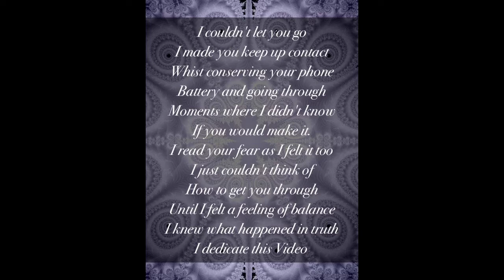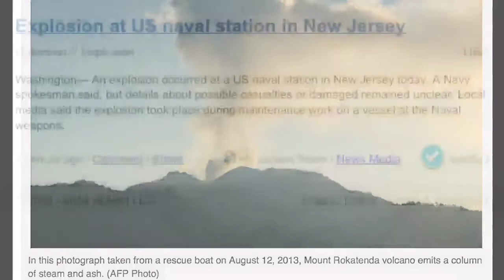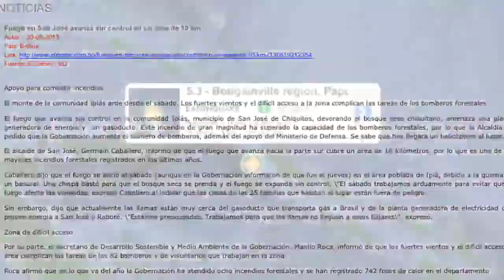Beyond Normal Changes; 21st August 2013 (For Jessa)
About..
With the serious issues surrounding storm after storm
In the Pacific West Regions, we just can't ignore
White Island of New Zealand is in a Huge Moody Phase
As we see so many volcanos now boiling up with rage
This is a warning to all that are reading
This is Earth inside, too hot she needs
To release this for over heating within
Underwater eruption of Mount Hobal, Iliwerung volcano, Indonesia. (The Watchers link below)
Monsoon rains killed 8, displaced thousands in Philippines. N News
102 cases of dengue fever reported in SW China. N News
Explosion at US naval station in New Jersey, at least eight injured. NDTV
Volcanoes Rumble to Life in NTT. Jakarta Globe
RSOE alert. Boat capsizes in Australian Ocean.
Typhoon death toll reaches 49 in S. China. N News
Eruption on White Island. The New Zealand Harold
300 tonnes of highly radioactive water leaks in Japan. Emertaes 247
Full Storage tank explosion, kills 1 in Western Pennsylvania. UPI News
Marikina River at alert level 4, forced evacuation ongoing. GMA News
nsgs Earthquakes Real Time (for all levels of understanding)
UB/\lert Be notified & Help Save Lives.
The Watchers. Watching the World Evolve & Transform
SolarHam: Sun/Sol/Star Flares & Geomagnetic Storms etc.
Jesse investigates the rumour surrounding a particular theory.
Moon Phase & Resonance
To have our Full moon passing thorough the constellation of Aquarius, then Pisces; overwhelmingly significant and retrospect; uncanny understandings world over. Depending on your birth chart and also if you are a Water Sun Sign this resonance will have a Flow or Splash nature to it. Leaving Aquarius has offered that to do list; completed? There is a worry now present, rather than aggression. Worry is a deepened experience and being alone is for your own quiet time. Friends, Family, Exercising the self is surely going to be helping you go with the flow rather than think your way against it. Lively thoughts make a lively impact on the residual nature of who we are in mind. If, like me the full moon indicates a bad night sleep then this will be enhanced by the body in its nature. Hearing increases, jumpiness and serious over thought is not much fun. So, that's why people, good foods and natural drinks that increase your energy like green leaved veg and naturally grown fruits like BlackBerrys. For some vitality. It's all about the self within, and how you can be of thought in speech, creation, music and poetry. If none of the aforementioned interests you, a good film, hug, warmth & home should help you unwind. CW Protected.